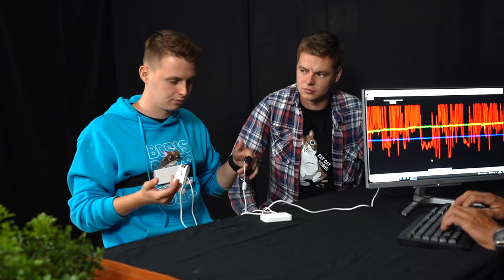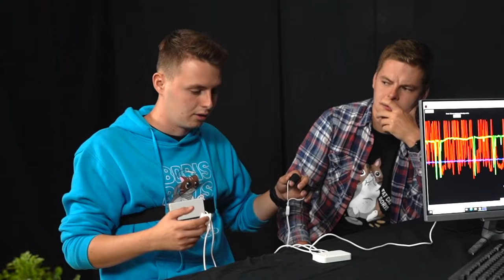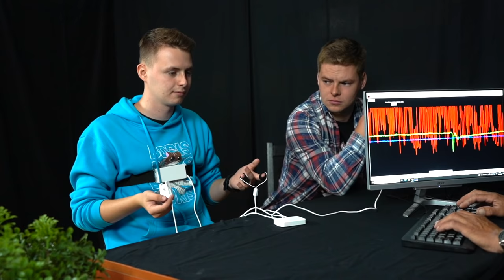FIZI na DETEKTORU LŽI! 😱 **skryté tajemství odhaleno**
Sleduj mě na ostatních sítích, nebo ti sním sušenku! 😱

Díky za zhlédnutí a všechny lajky! Odebírej a klikni na zvoneček pro další šílené videa!